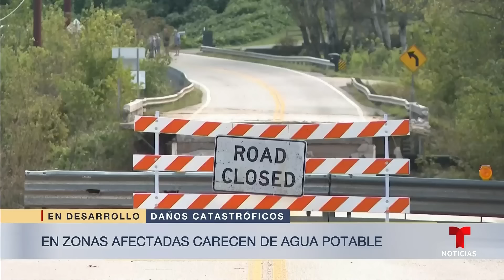Las noticias del Mediodía, miércoles 2 de octubre de 2024 | Noticias Telemundo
Video oficial de Noticias Telemundo. Claudia Sheinbaum arranca su primer día en la presidencia con la conferencia mañanera. Los temas clave del debate vicepresidencial entre Tim Walz y JD Vance. Israel despliega más tropas en Líbano tras el ataque con misiles de Irán.

00:00 - Chapters
00:08 - Estas fueron las primeras palabras de Claudia Sheinbaum como presidenta de México
03:55 - Joe Biden visita las zonas afectadas en las Carolinas debido al huracán Helene
04:19 - Reportan más de 150 fallecidos tras el paso del huracán Helene en EE. UU.
06:09 - Estos fueron los puntos clave del debate vicepresidencial
08:46 - Se intensifica la guerra en Medio Oriente
09:36 - Claudia Sheinbaum recibe el Bastón de Mando
10:07 - Reacciones en redes sociales tras la posesión presidencial de Claudia Sheinbaum